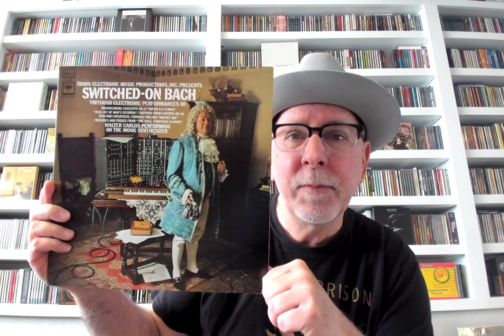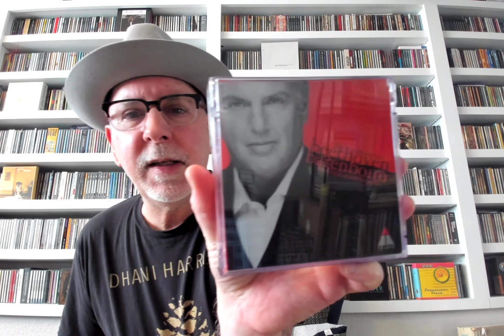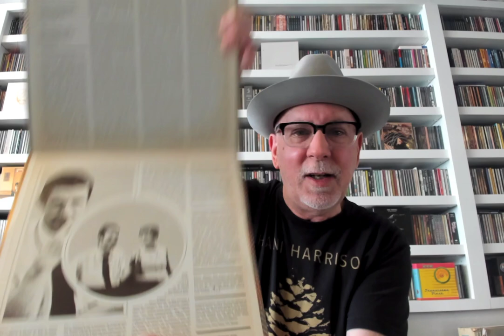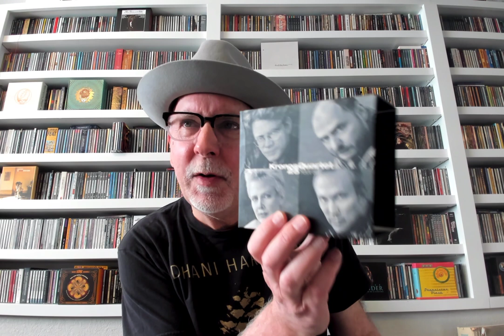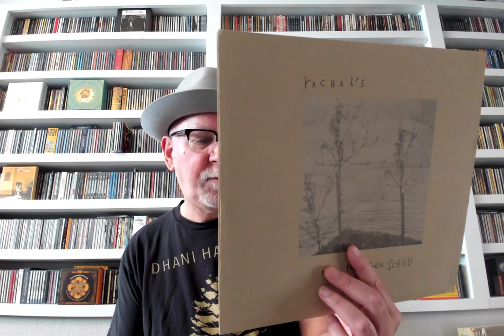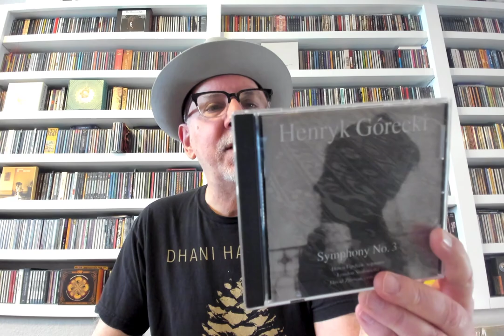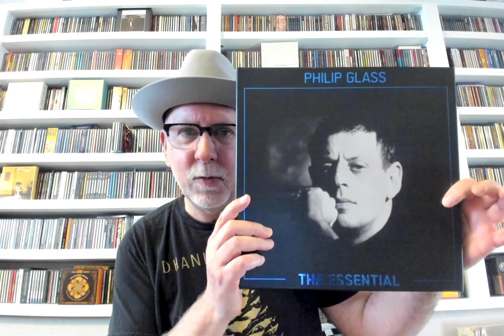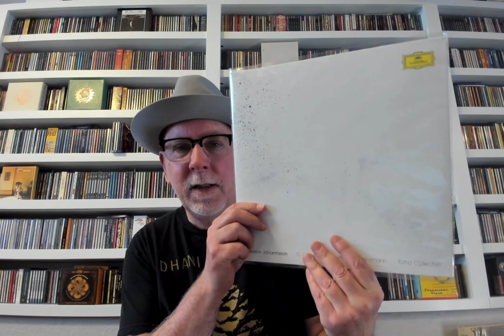Classical Records : Don’t Be Afraid